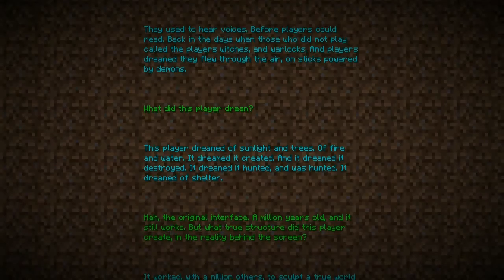Pixelmon Adventures in Kanto: Episode 19 - WELCOME TO THE END!!! (MineCraft Mod)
- Mark
Lets get started shall we, I'm the Merk aka
theirishpounder aka Mr. Firm Handshake and a
RPM NetWork Partner you are watching one of
my many videos from the likes of call of duty to
 FIFA or even one of my lets plays or live
commentary's
So you haven't already go check them out you
might like what you see
if you liked what you have seen in this video please
channel out a lot and feed back is
always a good thing